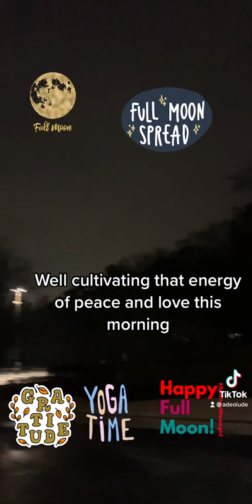Grateful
Monday, January 9th, 2023 patient 17 miles meditative jog” Patience Is Not the Ability to Wait: Patience is not the ability to wait. Patience is to be calm no matter what happens, constantly take action to turn it into positive growth opportunities, and have faith to believe that it will all work out in the end while you are waiting.”